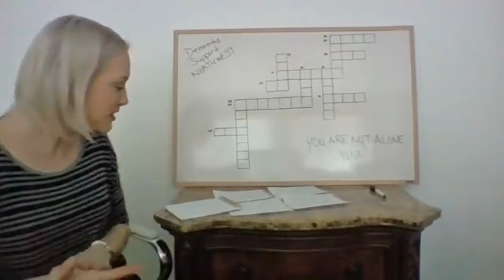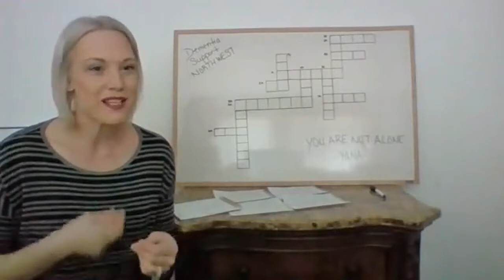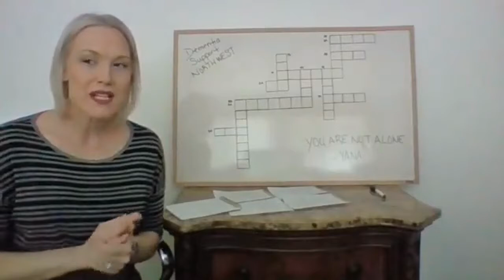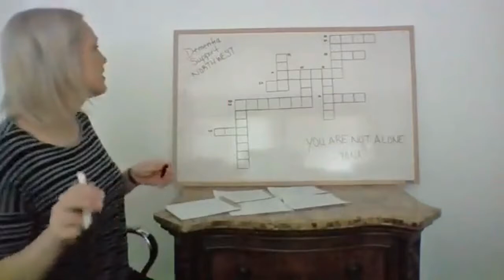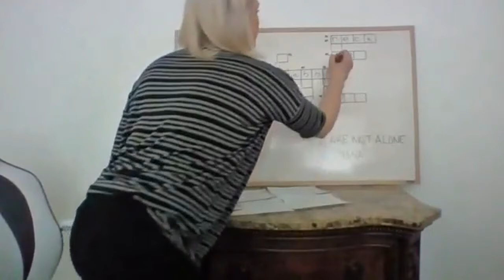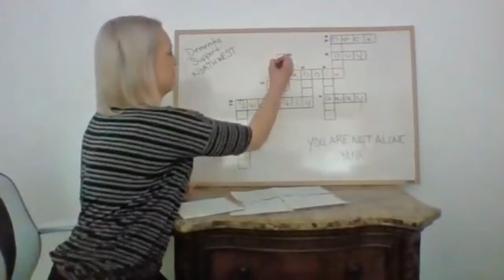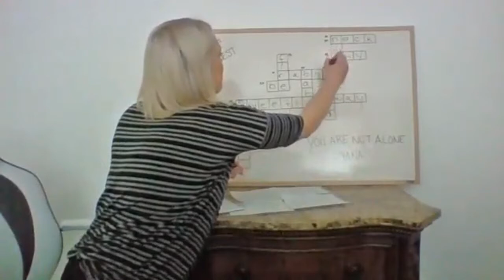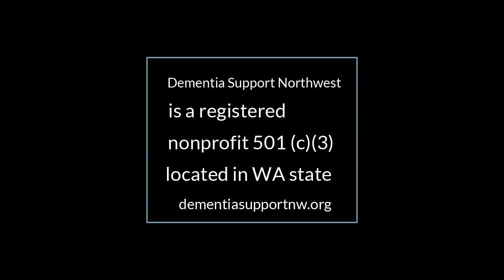Musical Crossword Puzzle: Show Tunes